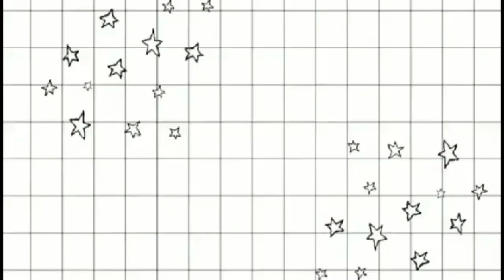VLOG #160 (PART.2) AGAN SUBDIVISION MATANAO DAVAO DEL SUR/6.9 MAGNITUDE EARTHQUAKE